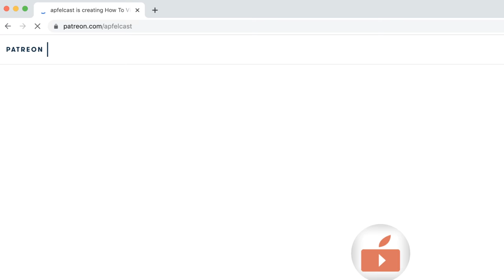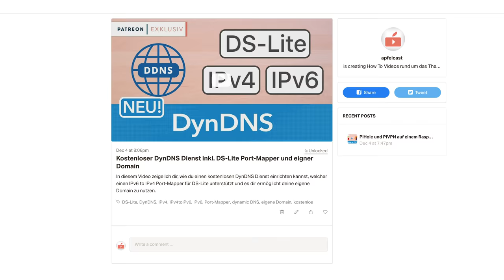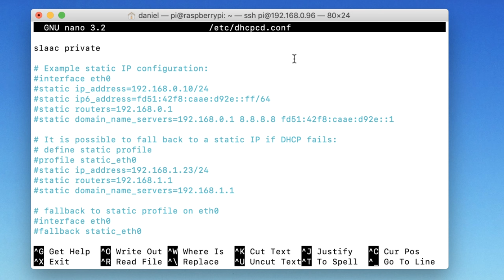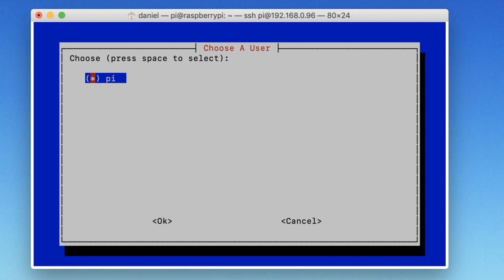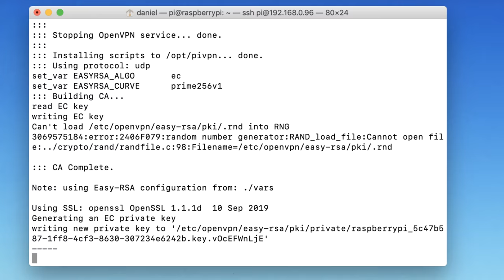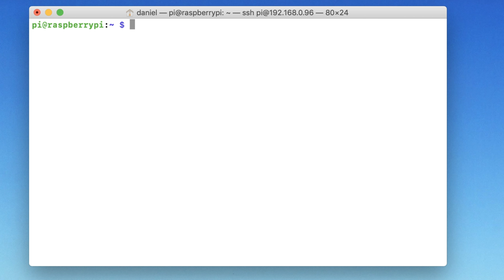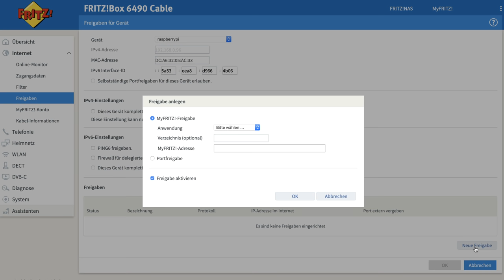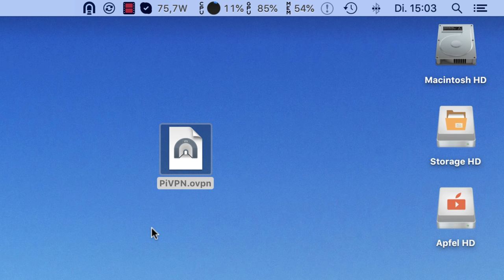VPN Server auf dem Raspberry Pi installieren - PiVPN der OpenVPN Client für den Pi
In diesem Video zeige Ich euch, wie Ihr einen VPN Server auf eurem Raspberry Pi konfigurieren könnt und damit von extern eine gesicherte Verbindung zu eurem Heimnetzwerk aufbauen könnt. Zusätzlich erfahrt Ihr, wie man PiHole und PiVPN auf einem Raspberry Pi gemeinsam betreiben kann.

»» Im Video verwendete Produkte:
Raspberry Pi 4
Raspberry Pi 3
MicroSD Karte
Netzteil (Pi 4)
Netzteil (Pi 3)
Raspberry Pi 4 Case
Raspberry Pi 3 Case
Gigabit Lan Kabel
Fritz!Box 6490 Cable

Du benötigst Unterstützung bei der Installation oder Konfiguration von Nextcloud? Ich helfe dir gerne weiter!